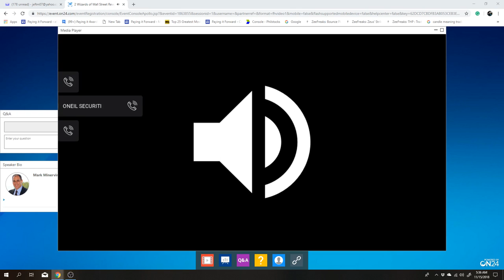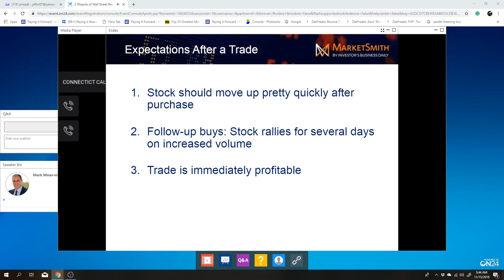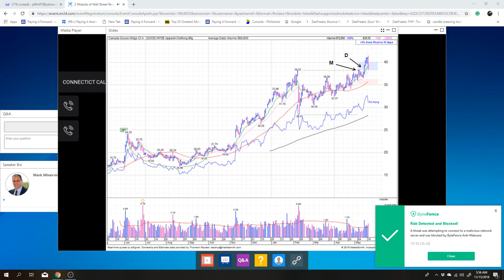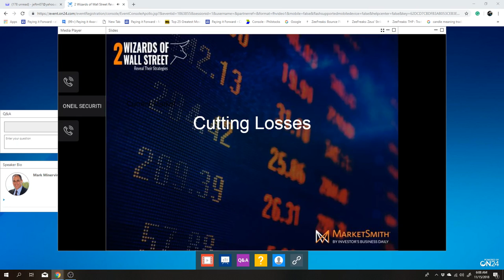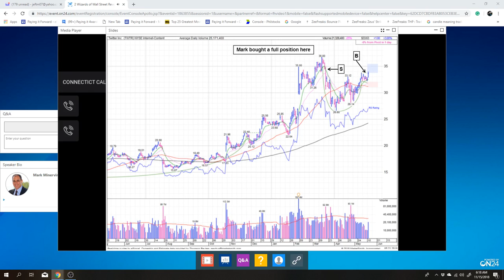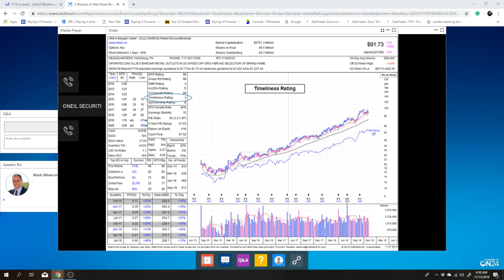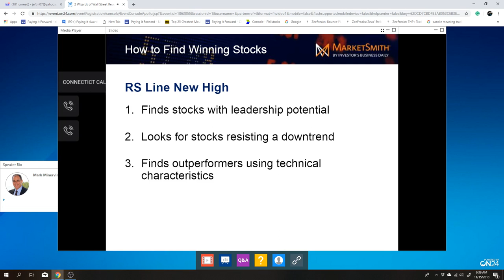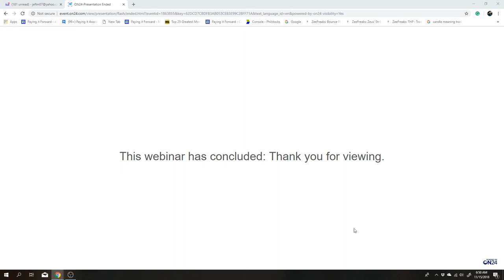Mark Minervini Free Live Webinar